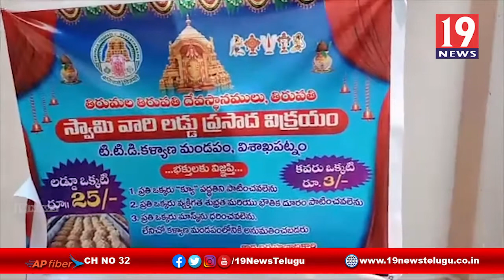శ్రీవారి లడ్డు విక్రయాలు ప్రారంభం - విశాఖ జిల్లా